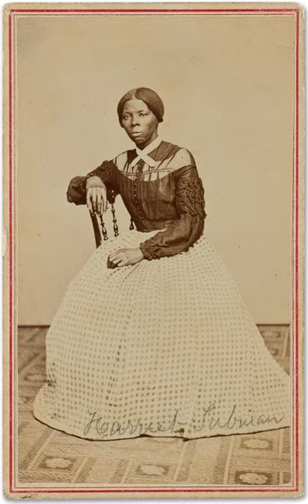Black people | Wikipedia audio article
This is an audio version of the Wikipedia Article:
Black people

- Socrates

SUMMARY
Black people is a term used in certain countries, often in socially based systems of racial classification or of ethnicity, to describe persons who are perceived to be dark-skinned compared to other populations. As such, the meaning of the expression varies widely both between and within societies, and depends significantly on context. For many other individuals, communities and countries, "black" is also perceived as a derogatory, outdated, reductive or otherwise unrepresentative label, and as a result is neither used nor defined.Different societies apply differing criteria regarding who is classified as "black", and these social constructs have also changed over time. In a number of countries, societal variables affect classification as much as skin color, and the social criteria for "blackness" vary. In the United Kingdom, "black" was historically equivalent with "person of color", a general term for non-European peoples. In South Africa and Latin America, mixed-race people are generally not classified as "black". In other regions such as Australasia, settlers applied the term "black" or it was used by local populations with different histories and ancestral backgrounds.